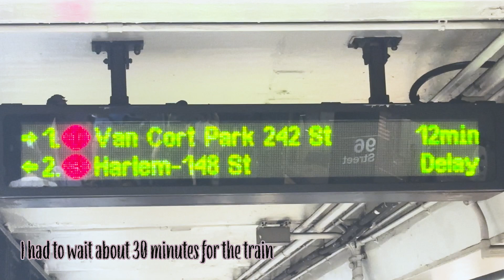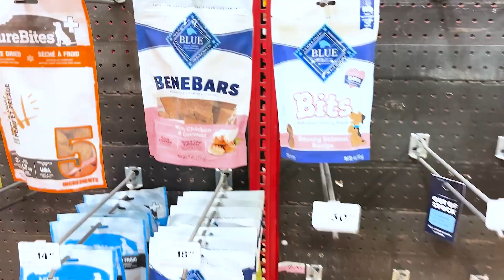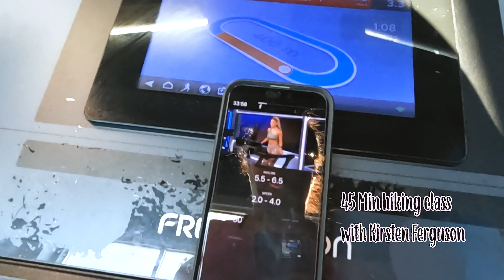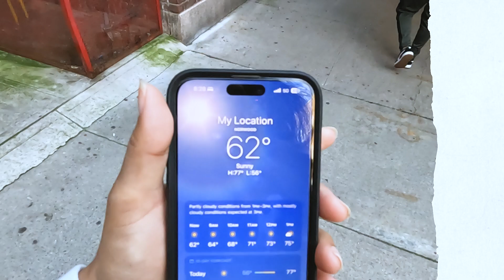A Workweek in my life in NYC: Getting Back To my Fitness Journey VLOG | Adulting in the City ep 2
Hi Friends!

In today's episode of Adulting in The City, I share a work week in my life, from getting back on track with my fitness journey to getting stuck on the NYC Subway! That wasn't very pleasant!

🗽Coming to New York City? Check out this carefully curated full-day downloadable Travel Itinerary I've created for your travel needs :)

My current vlogging camera: